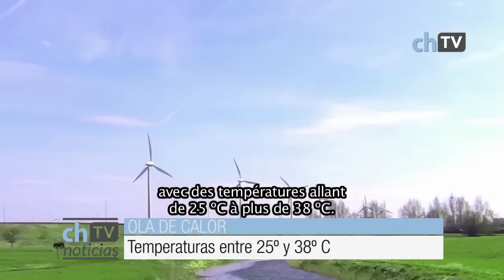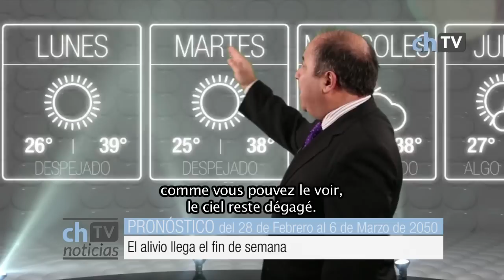Argentina - Chacra TV, Bulletin météorologique 2050 - 28 févr. 050 (French subtitles)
Bulletin météorologique 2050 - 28 févr. 050 - Chacra TV, Argentine